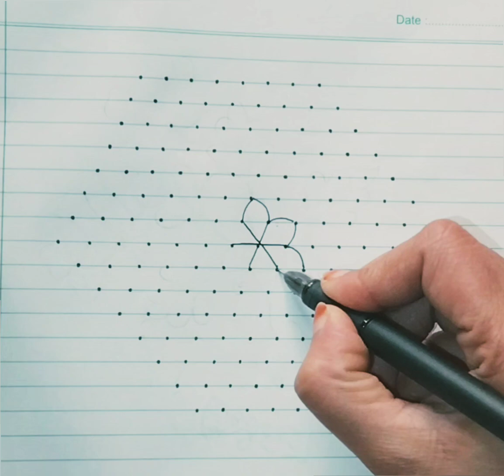15*8 dots very easy and quickly finishing step by step rangoli kolam muggulu design ದಿನ ಮಂಗಳವಾರ ಜೂನ್